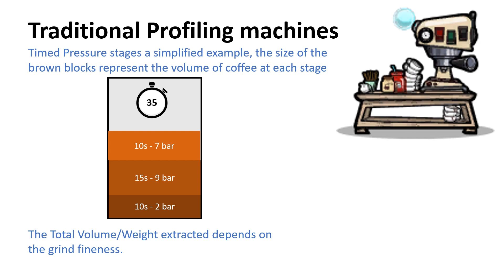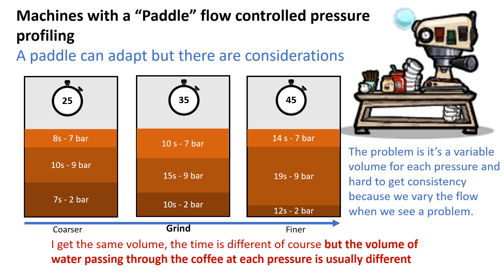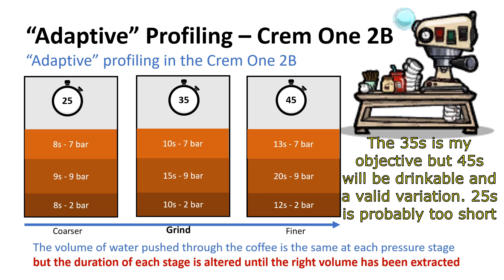Crem One 2B R-LFPP Dual - Adaptive pressure profiling explanation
to view this video in its proper context

How it works, much simplified as the Crem One 2B actually always counts 1m per 4s as an artificially applied flow rate, just so the profiles don't stall indefinitely. It cannot fully adjust for very large variations in grind but then the shots wouldn't really be good or valid for such variation.

If you want to find me or generally get some help...I'm at this little forum, it's actually called Coffeetime